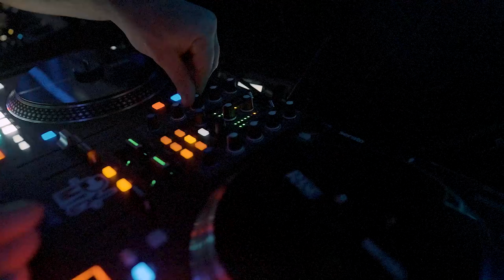DJ MIC-KC @ Fountain Haus KC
DJ MIC-KC
Facebook.com/djmickc